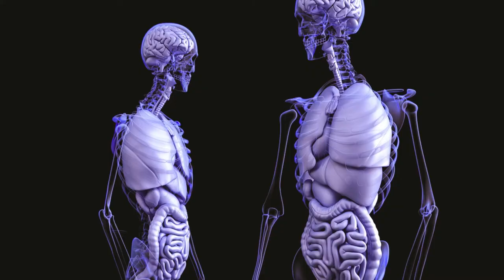Aula Schmidt, innovación digital